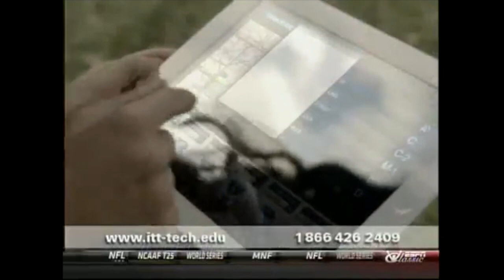Best 4th Quarters: 2003 Ohio State vs. Purdue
Ohio State is still in the running to go to the national championship and win the Big Ten. They host a ranked Purdue team, lead by Kyle Orton, who is also looking to share in the Big Ten championship. This huge matchup between ranked opponents comes right down to the wire at Ohio Stadium.